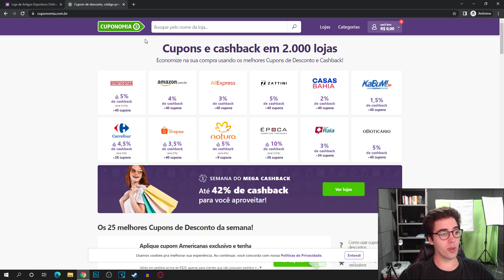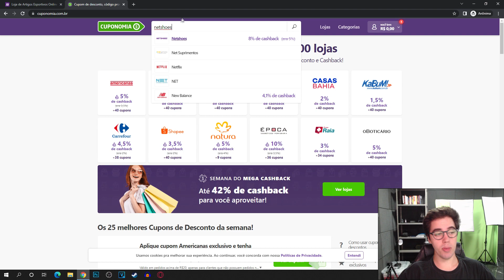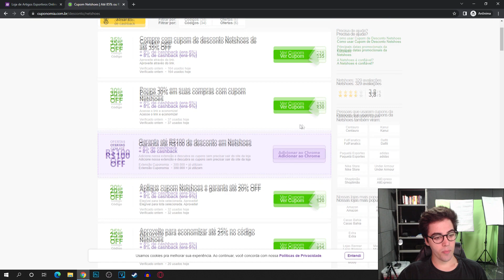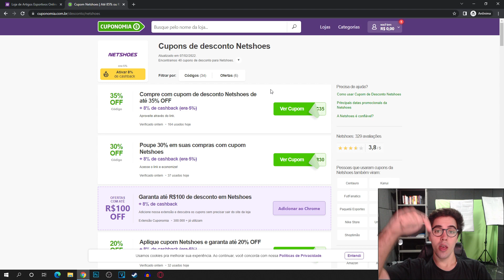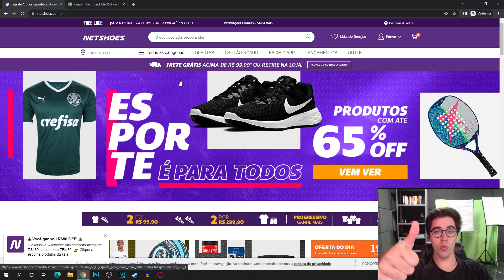CUPOM DE DESCONTO NETSHOES FEVEREIRO 2022 CUPOM NETSHOES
E NO VÍDEO DE HOJE: CUPOM DE DESCONTO NETSHOES FEVEREIRO 2022 CUPOM NETSHOES

👉Aprenda a Comprar Celular, iPhone Xiaomi muito MAIS BARATO:
(clique no link abaixo) :